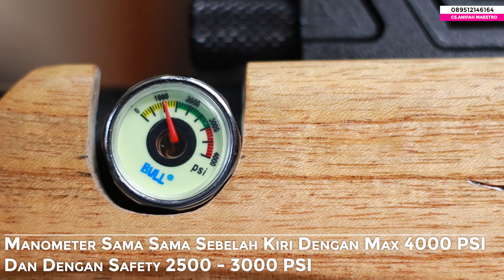[ DUEL SENAPAN PART 2 ] BOCAP ATAMAN VS BOCAP BULLPUP | KEKURANGAN DAN KELEBIHAN !!!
Kami dari MAESTRO OFFICIAL, supplier produk-produk pcp, gejluk, sharp/uklil dan sparepart senapan angin.

Produk-produk kami meliputi :
✅ Senapan Angin PCP &  BOCAP
✅ Senapan Angin Gejluk
✅ Senapan Angin Sharp / Uklik
✅ Senapan Paser Ikan
✅ Teleskop, Peredam, Pompa Pcp
✅ Mesin Bubut, dan Alat Produksi
✅ Kompressor Angin PCP
✅ Dan berbagai sparepart lainnya.

Kami memiliki beberapa kelebihan :
✅ Berpengalaman kirim senapan angin bertahun-tahun
✅ Bisa kirim keseluruh Indonesia
✅ Alamat jelas, anda bisa survey ke kantor & gudang senapan angin kami.

Info dan pemesanan bisa hubungi sales kami
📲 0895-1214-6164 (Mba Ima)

Lokasi gudang : Bisa kami shareloc melalui WA